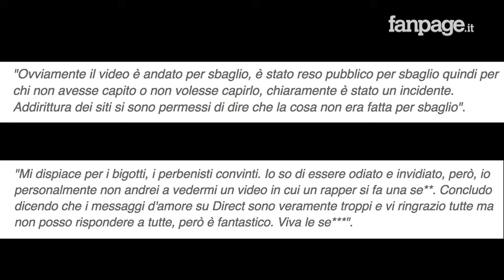Gué Pequeno si masturba, il video finisce su Instagram: "Cari bigotti, è stato solo uno sbaglio"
Gué Pequeno protagonista nei trend topic dei social dopo che un suo video hot finisce per sbaglio su Instagram. Il filmato non censurato, in cui l'artista si masturba a favore di videocamera, è rimasto online solo pochi secondi, ma tanto è bastato per scatenare le reazioni ironiche degli utenti con decine di commenti sui social. La risposta, un poco imbarazzata, di Gué Pequeno non si è fatta attendere: "Cari bigotti, è stato solo uno sbaglio, ma un video in cui un rapper si masturba io non lo guarderei..."